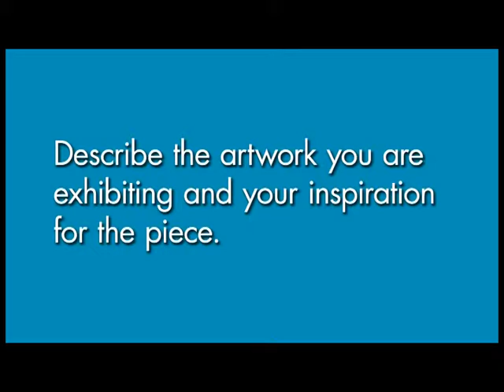Art Auction 2013: Maija Peeples-Bright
Artist Maija Peeples-Bright talks about her work in this brief interview for the 2013 Art Auction. The annual event, held the first Saturday in June, includes dinner and an exciting live auction. Proceeds support the exhibitions and education programs of the Crocker.